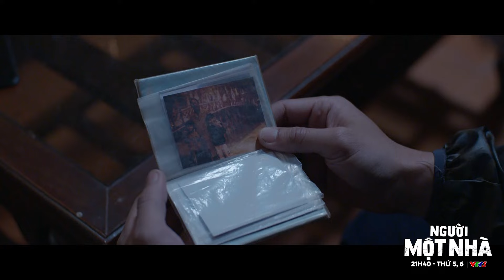Tình cảm anh em sau 10 năm xa cách | Người một nhà tập 1